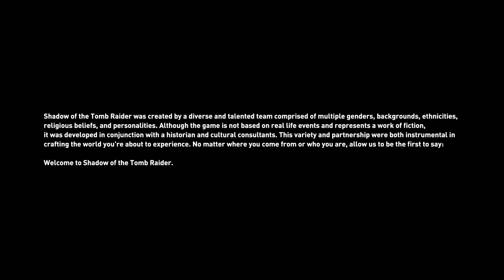Shadow of the Tomb Raider: Definitive Edition - Full Gameplay (PC) - Part 1 - No Commentary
💰 And, If you want to give me a support, you can donate me in link here :
[Overseas] (All Currencies except IDR)

🔗 Games
🎮 Steam :

💻 Specs
» Device: Acer Nitro 5 AN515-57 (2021)
» Processor: 11th Gen Intel(R) Core(TM) i5-11400H 6 Cores 12 Threads (Base Clock: 2.7 GHz, Boost Clock: 4.5 GHz)
» VGA: NVIDIA GeForce RTX 3050 Laptop GPU 4GB GDDR6 (TGP: 75W)
» RAM: 16GB DDR4-3200 MHz Dual Channel
» Storage: 512GB M.2 NVMe SSD + 512GB HDD SATA
» Recorder: NVIDIA ShadowPlay (3-5 Fps loss while recording)